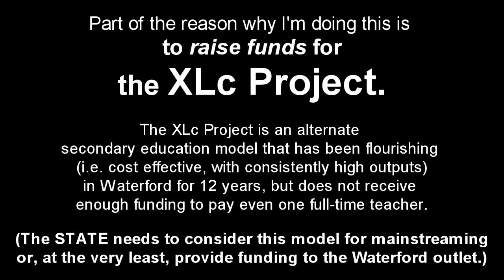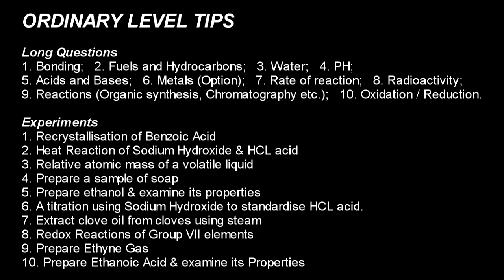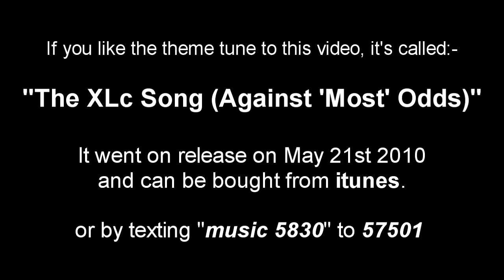Sorry Anthony, it'll be an 'F' in Chemistry!!! [2011 Exam Tips #15] (Leaving Cert)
to donate to the charity responsible for making this LC Predictions series...

"Exam Tips Part #10" gives Eoin's tips for how best to focus your last minute study in advance of the Geography exam.

"The XLc Song (Against 'Most' Odds)".

It is a charity single that was recorded with the help of students from the XLc Project in Waterford.
(The lead singers on the recording are:- Dean O'Sullivan, Anthony Burchell, and Nicky Wicks)

The intro theme & background music is called:-
"Schoolgirls from hell"

If you find these videos in any way helpful... then please ...make a donation to the XLc Project. Your contribution will make a difference in providing a brighter future for many people whom the education system has given up on.